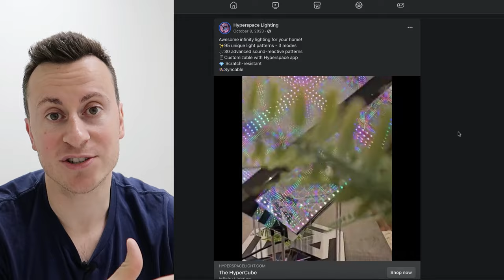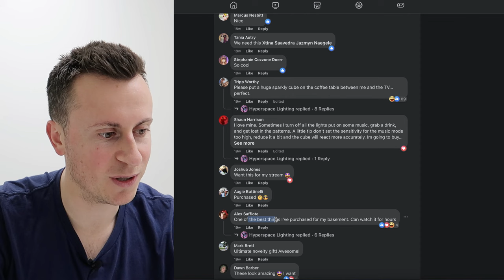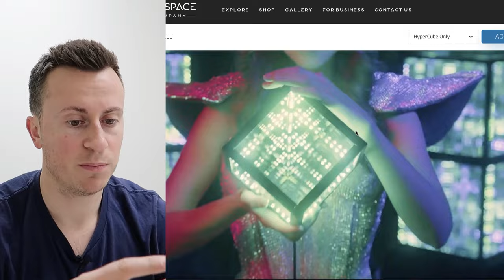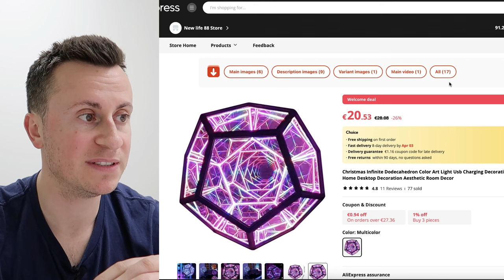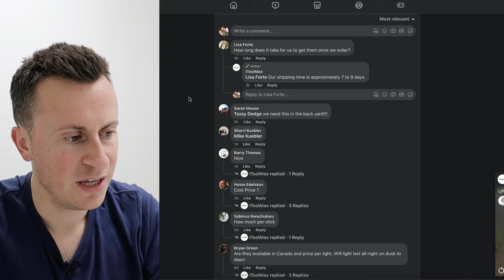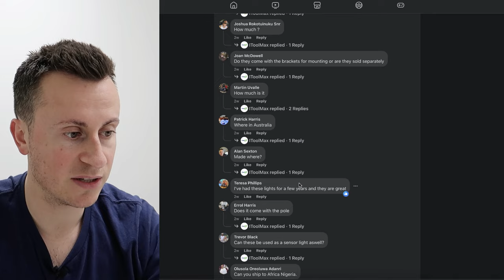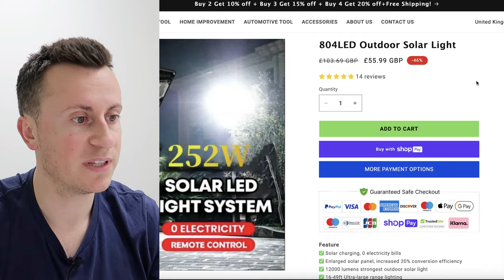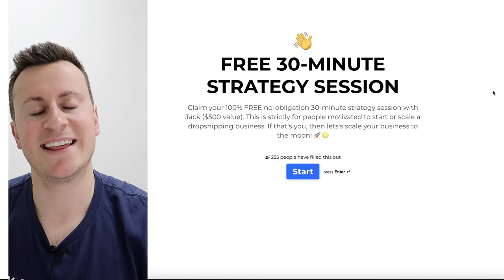NEW Winning Product You've Never Seen Before (Shopify Dropshipping)